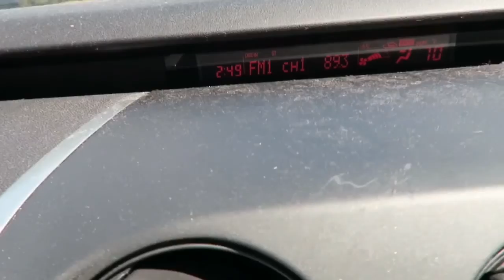You Got This Grandma! | Beach Day | VLOG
I'm back!  Here with a trip to Lake George, Minnesota